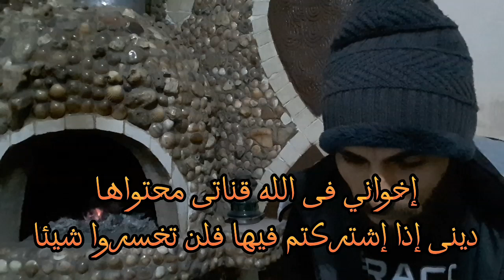من وصايا الرسول محمد صل الله عليه وسلم | الوصية الثالثة|فضل طلب العلم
وصايا الرسول محمد صلى الله عليه وسلم

وصايا النبي محمد صلى الله عليه وسلم

وصايا النبي محمد صلى الله عليه وآله وسلم

وصايا سيدنا محمد صلى الله عليه وسلم

من وصايا النبي محمد صلى الله عليه وسلم

درس من وصايا الرسول

الرسول محمد صلى الله عليه وسلم

من وصايا الرسول الوصايا التسع

من وصايا الرسول التسع